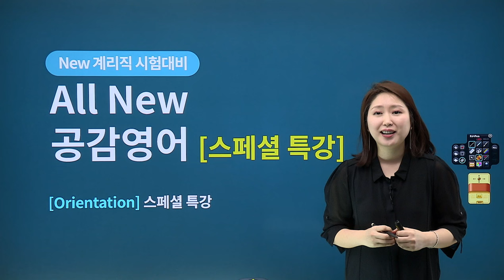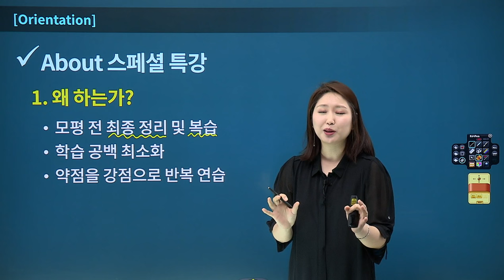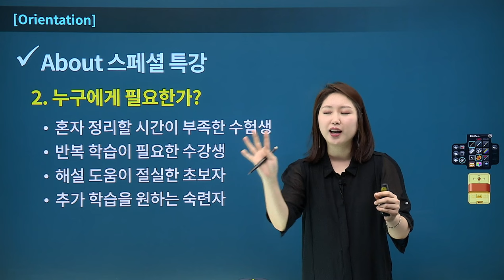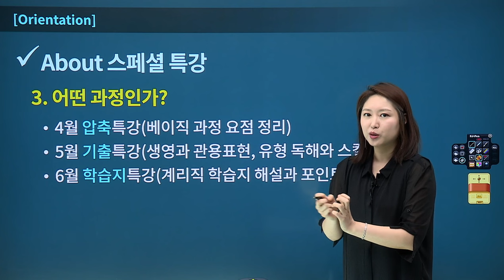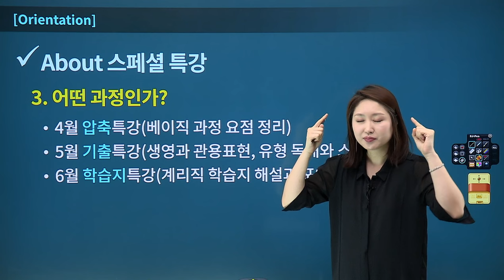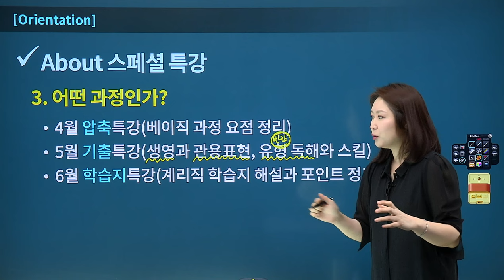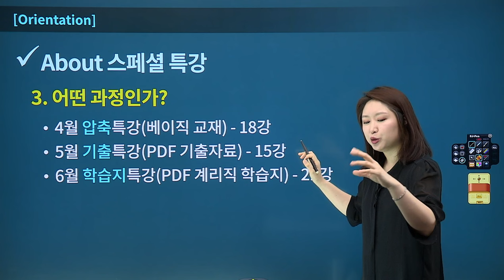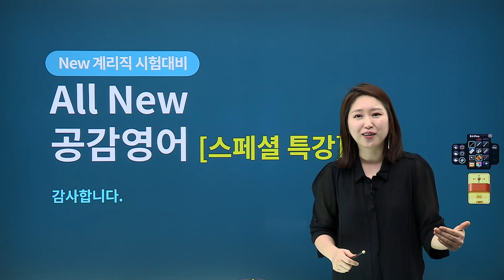[유상통] 2024 계리직 공감영어 SPECIAL 특강 OT